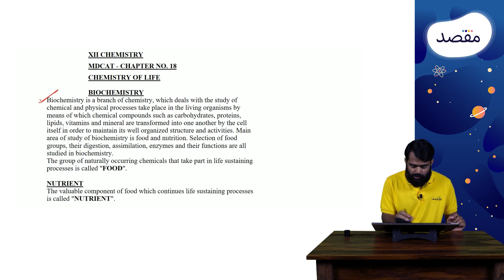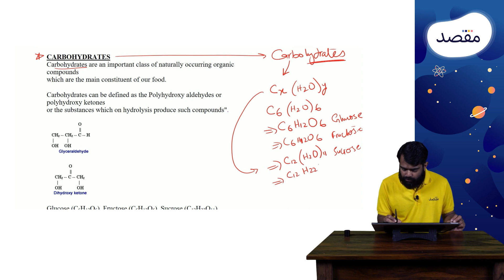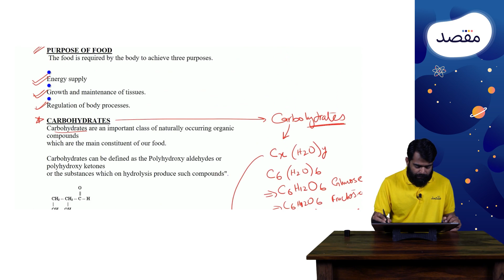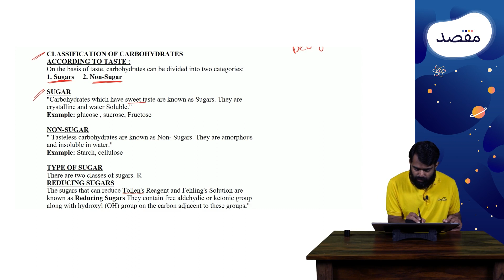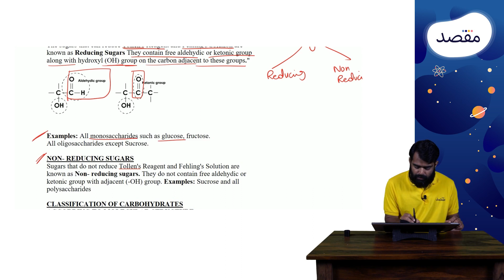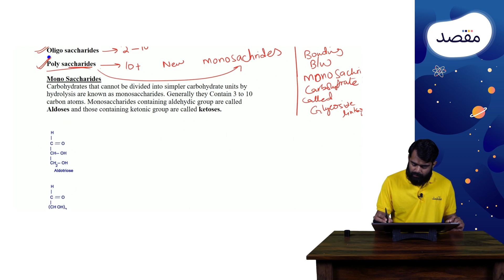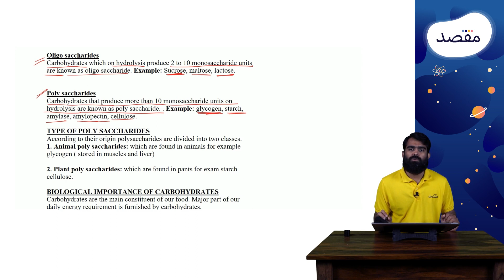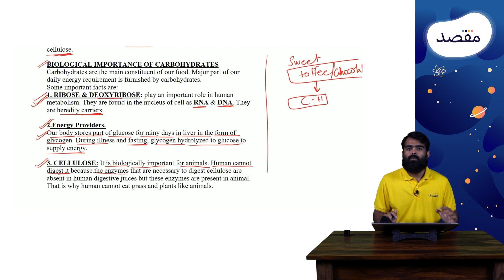ECAT / MDCAT Chem Crash Course 2022 | Lecture 46: Carbohydrates | Sir Shaheryar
MDCAT aur ECAT 2022 question banks (6000+ past paper questions and video solutions) k liye Maqsad app download karein

Sir Shaheryar MDACT / ECAT Chemistry ka har topic is crash course main cover kareinge. Lectures main past paper questions, shortcuts and MDCAT / ECAT tips and tricks bhi cover hungi